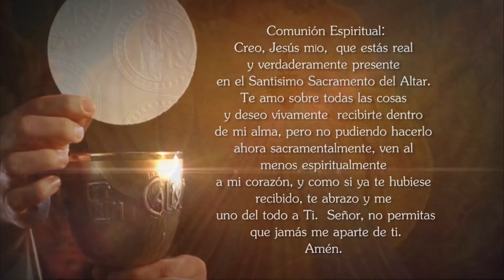Misa de hoy ⛪ Domingo 7 de Marzo de 2021, Padre Fabio Alonso Gómez - Tele VID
Tele VID te invita a compartir la Misa de hoy Domingo 7 de Marzo de 2021, celebrada por el Padre Fabio Alonso Gómez.

​​24:59​​ • Oración para la Comunión Espiritual:

Lecturas del Domingo 3º de Cuaresma - Ciclo B
03:00​ • Primera lectura - Lectura del libro del Éxodo (20,1-17)
05:10​​ • Salmo 18,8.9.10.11, Respuesta - Señor, tú tienes palabras de vida eterna
06:03 • Segunda lectura - Lectura de la primera carta del apóstol san Pablo a los Corintios (1,22-25)
07:36​​ • Evangelio - Lectura del santo evangelio según san Juan (2,13-25)
09:21 • Homilía Padre Fabio Alonso Gómez
24:59 • Comunión espiritual
26:56​​ • Bendición final

Eucaristía de hoy Domingo 7 de Marzo de 2021, Santa Misa de hoy Domingo 7 de Marzo de 2021